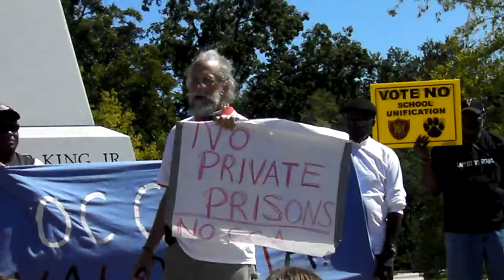No private prison --John S. Quarterman @ MLK @ Occupy Valdosta 14 October 2011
Marching to Occupy Valdosta, Drexel Park, Bank of America, MLK Park, VDT, Chamber of Commerce, Valdosta, Lowndes County, Georgia, 14 October 2011.
Videos by Gretchen Quarterman and John S. Quarterman
for LAKE, the Lowndes Area Knowledge Exchange.